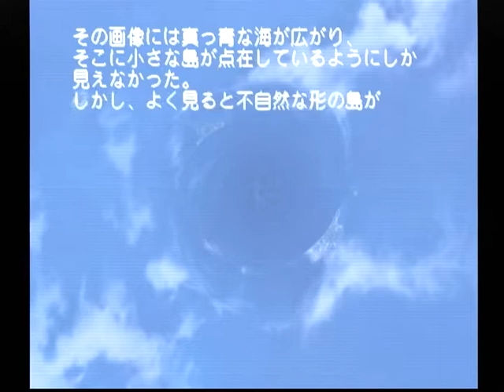【DC】モエかん ベストエンド Part９８ 命ルート ～ファーストアリス 【スタートオンゲームズ】【スタゲー】【JAPAGE】